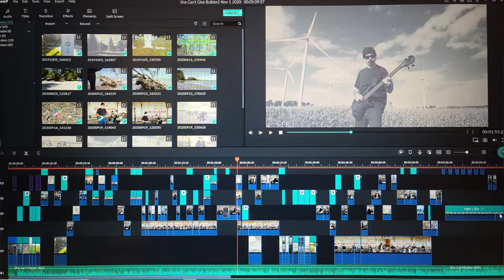Lunchbox Sociables: Episode 2 - Songwriting, Recording, Music, Video and Production Tips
Lunchbox Sociables are short vignettes with Leo Troy, the singer, songwriter and producer behind the alternative rock 'n roll band Lunchbox Social. Episode 2 features an original song 'LAZY CAT'. Tips and tricks of one amateur's adventure into songwriting, recording, performing, sound production and music video creation and production. As there are many different ways to create and put your music out there, Leo says, "This is how I do it".